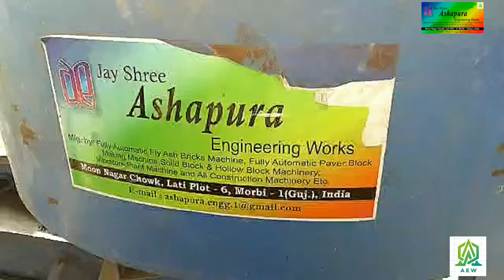4 PCS. FULLY AUTOMATIC BRICK MAKING MACHINE | BY JAY SHREE ASHAPURA MACHINERY WORKS | FLYASH BRICKS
For More Info. call on + 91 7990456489/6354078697

4 BRICK FULLY AUTOMATIC BRICK MAKING MACHINE
 BY JAY SHREE ASHAPURA MACHINERY WORKS

Maximum High Pressure PSI UP to 3000.

Total Power Required : 18 HP/14KW

Oil Tank Capacity : 300 Liter
Manufacturing Capacity : Fly Ash Bricks - 4 Pcs. in one Operation Bricks Size 9" x 4" x3",  OR 10" x 5" x3"

Bricks Production : 5500 to 6000  Pcs in 8 Hrs.

Facility Single Feeder Facilities For Production of Fly Ash Bricks
Superior Vibration in Bricks Press.

Concrete Brick/Block Making Machine by JAY SHREE ASHAPURA ENG. WORKS

 We are leading Manufacturers of the,
(1). Fly ash / cement Bricks Machinery,
(2). Paver Block Making Machinery,
(3). Vibrators Plant Machinery,
(4).Solid /hollow Block Machinery
(5). Concrete Mixer
PVC Rubber Mould, PVC Ply and chemicals, colour , other construction machinery. )